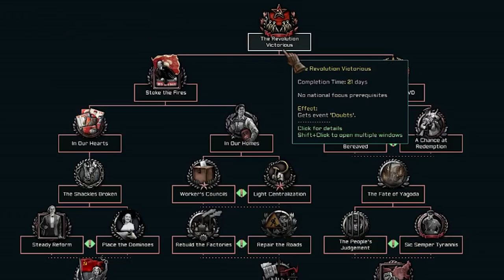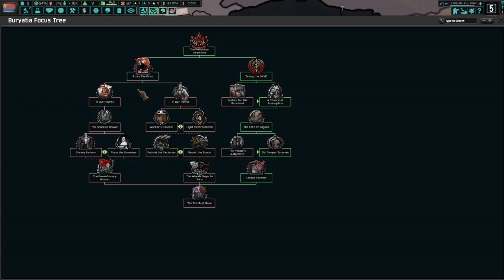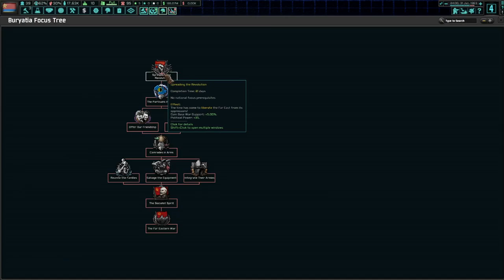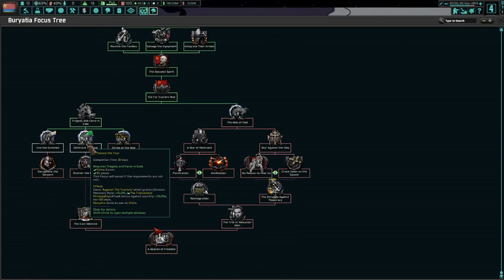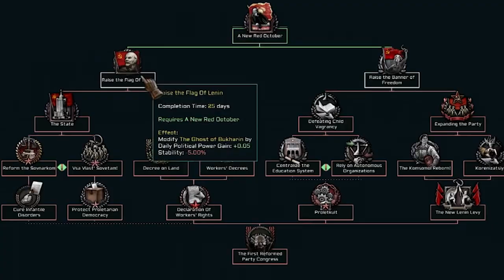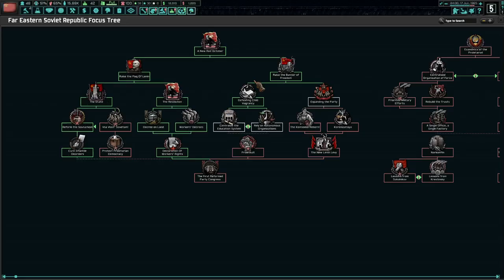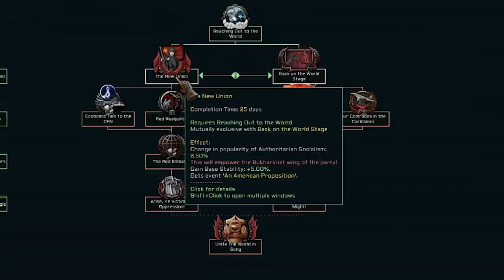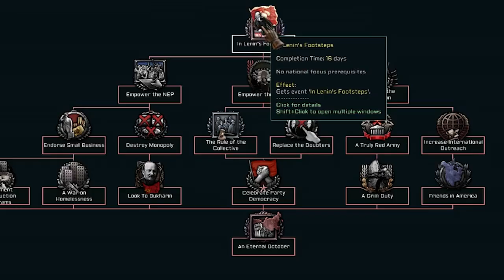Sablin but UNWHOLESOME?!?! | HOI4 The New Order: AuthSoc Sablin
Unwholesome Sablin..? Oh no, how could this be!